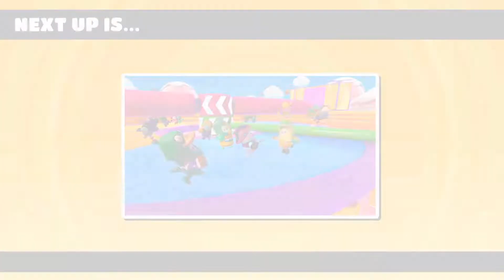Fall Guys: Ultimate Knockout (With Fixxxer and Molly) - One Last Beta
Fall Guys is a massively multiplayer party game with up to 60 players online in a free-for-all struggle through round after round of escalating chaos until one victor remains! Coming out August 4th!

This is the technical beta, so things might still change and there will still be bugs.